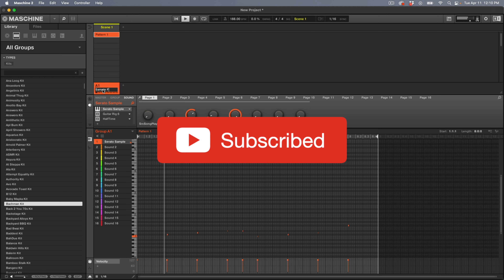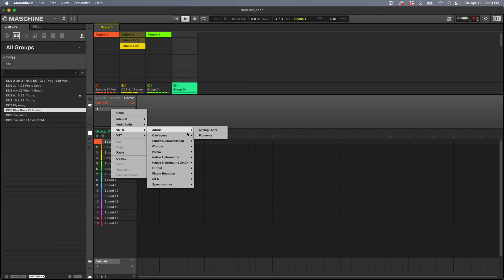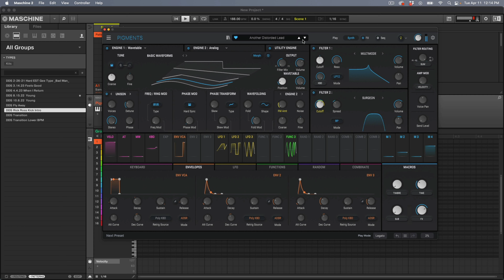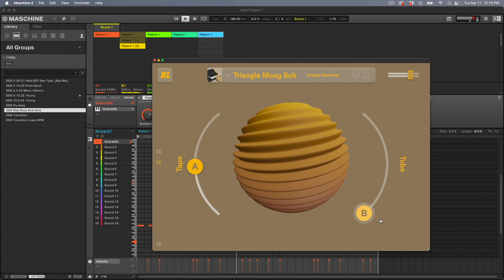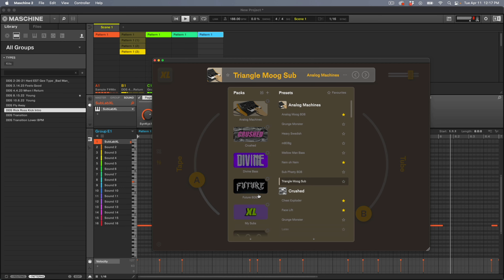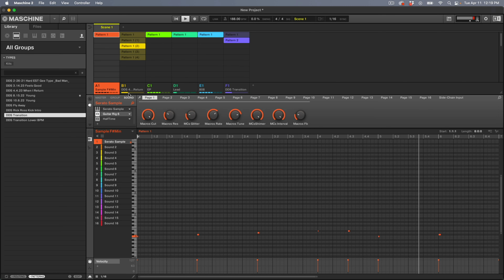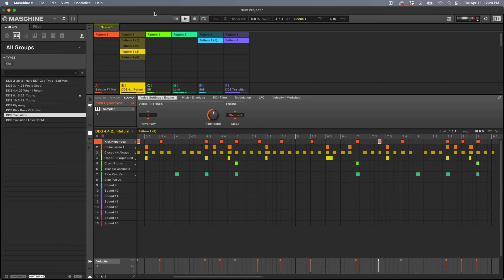FIRE Sample Beat Making With Maschine & Serato Sample!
Upload your music to streaming services such as Spotify, Apple Music & More